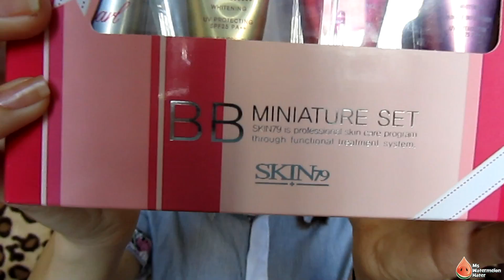Skin79 BB cream review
•٠• ♥ Прочитай меня ♥ •٠•

Всех люблю, целую, Ваша Алекс ♥